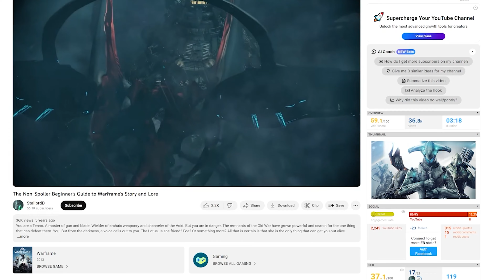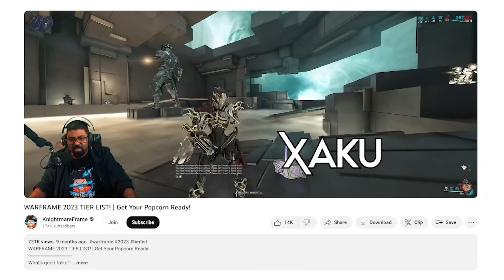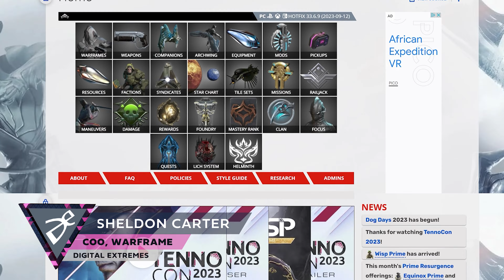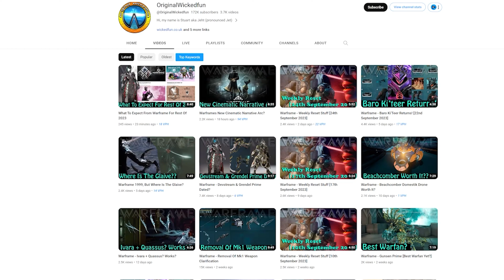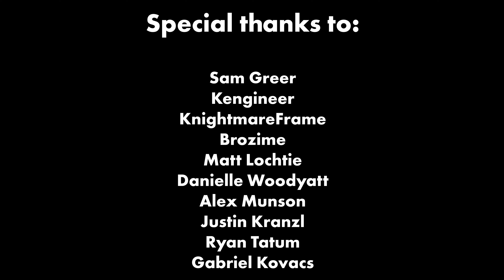“The Best Time To Play Is NOW!” | Warframe Beginner’s Guide 2024 | Too Late To Play?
Fortnite, Minecraft, Destiny… with so many great online games competing for your time, why does free-to-play shooter Warframe (PS4, PS5, Switch, Xbox One, Xbox X/S, MS Windows, GeForce Now) deserve your attention?

Here’s the lowdown on Digital Extremes’ beloved action game, with amazing beginner tips from its developers and creator community, plus expert links for taking your game to the next level.

Too Late To Play? explores the biggest, most-interesting, online games, delivering insider advice, and TLDR lowdowns, to make every moment of your gaming count.

00.00 What Is Warframe?
02.01 What Is It Like For Beginners?
03.10 What Do I Need to Know About The Story?
04.37 What Is The Best Starter Warframe?
06.03 What Is The Best Starter Weapon?
07.09 How Do I Get The Best Loot?
08.33 The Tutorial Is Over… Where Do I Go Now?
11.41 Where Do The Developers Go For Ideas?
12.39 Why Should I Come Back to Warframe?
14.39 Is It Too Late To Play Warframe?

KnightmareFrame @KnightmareFrame
TheKengineer @TheKengineer
Brozime @Brozime
OriginalWickedfun @OriginalWickedfun
MrWarframe Guy @MrWarframeGuy
MHBlacky @MHBlacky_ENG

Produced and edited by Tom Farthing